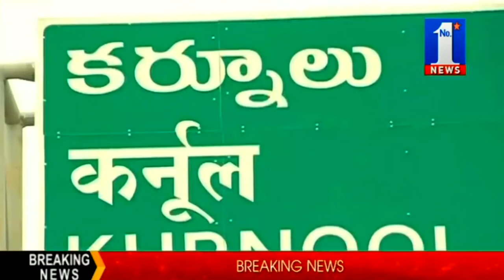No1 News CMD MSR Humanity || NO.1 News